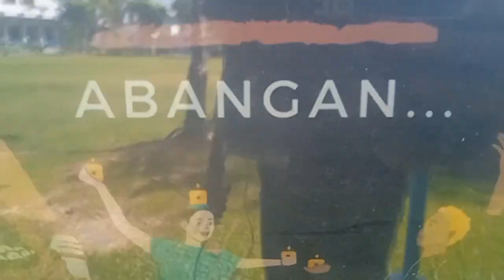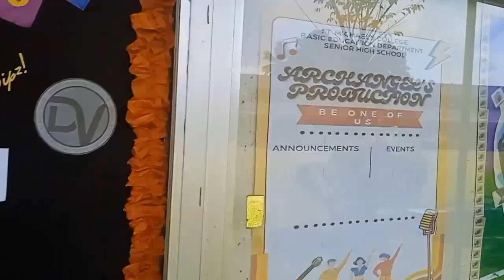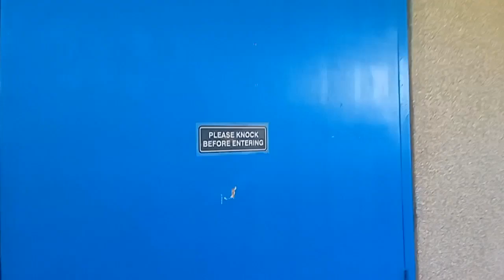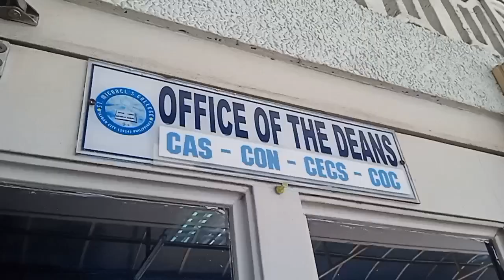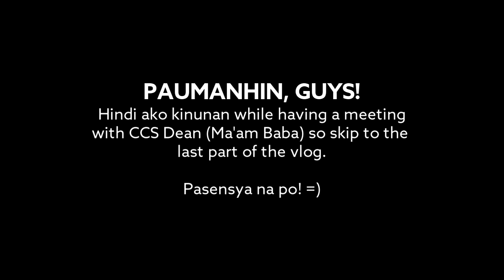MAJOR COMEBACK IS REAL! | Meeting with Michaelites (Again) | Squaddie's Corner VLOG